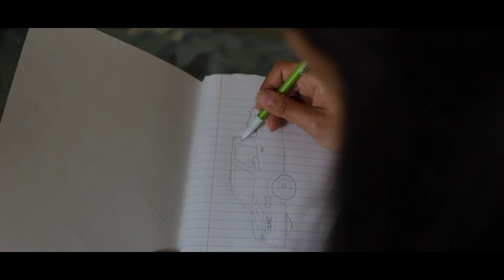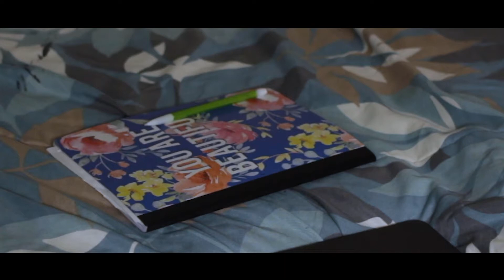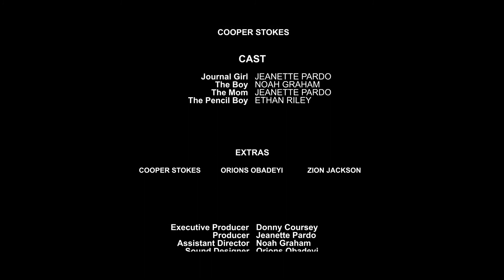Short Film: Up in Flames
This is a short film about a lonely girl that is new at school and finds a magical notebook that makes anything she draws, to become real. She finds out if getting what you want, is what she needs.

Mesquite Student Entertainment & Broadcasting

Produced by -
Producer - Jeanette Pardo
Director- Cooper Stokes
Assistant Director - Noah Graham
Sound Designer - Orions Obadeyi
Sound - Ethan Riley
Screenplay - Zion Jackson
Editor - Cooper Stokes, Jeanette Pardo
Camera - Cooper Stokes, Noah Graham

Executive Producer - Donny Coursey

MESQUITE INDEPENDENT SCHOOL DISTRICT CAREER & TECHNICAL EDUCATION